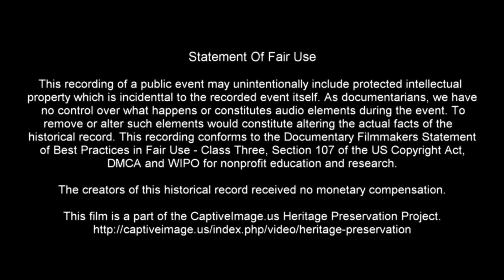Breakaway Roping - 2022 Lost Dutchman Days Rodeo | Sunday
Lost Dutchman Days is a four-day event that takes place the last weekend of February, every year in Apache Junction, Arizona Including three days of Pro Rodeo.

The Grand Canyon Pro Rodeo Association Sanctioned Rodeo held at the Apache Junction Rodeo Park at Lost Dutchman & Tomahawk is a full 8 event Rodeo, with professional cowboys and cowgirls competing for prize money beginning at 1:30 P. M. each day.